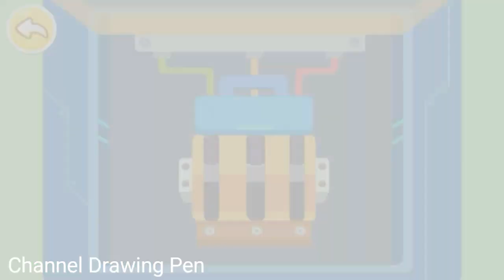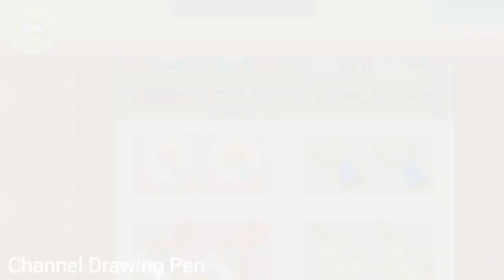Ayo!! Belanja Di Kota Supermarket Kiki Panda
- Yuk!! Mari latihan pipis ke toilet

- Permainan anak membersihkan kuda pony

- Memancing dan sambil belajar mengenal ikan ikan bersama

- babybus Belajar sains mengenal binatang dinosaurus bersama miu miu panda

- Kesatria Miu Miu Panda Beraksi Siap Menyelamatkan Warga

- Perawatan gigi Anak Bersama Dokter Kiki Panda

- pekerjaan berani bayi kucing joo

- pangeran kecil sakit mulut kiki dan miu miu siap membantu

- arkeolog kiki dan miu miu panda

- Chef Kiki Panda Memasak Dan Bermain Di Lu4r Angkasa

- Bermain Di Hotel Panda Bersama

- Hotel Babybus Yuk! Bermain Dan Bantu Kiki Panda

- Pesta Makanan Permainan Anak babybus P3st4 Memasak

- Terbaru Pesta Memasak Untuk Anak

- hotel panda babybus vol 2 yuk bermain bersama

- Permainan Anak Menemukan Gambar Yang Berbeda ~ game anak

- DIY PRODUK BUNGA BAYI PANDA 🐼🐼🐼/ MARI MEMBUAT MACAM MACAM OLAHAN DARI BUNGA

- Toko Kue Miu Miu Panda Lucu
- Ayo Bermain ~ Pekerjaan Berani Miu Miu Panda

- Bayi Kiki Panda Belajar Dan Bermain Matematika Dasar

- Kiki Penyihir Bermain Sambil Belajar Di Temani Para Dinosaurus ~Petualangan matematika

- Bayi Panda Belajar Tentang Dinosaurus Oviraptor

- Bayi Panda Miu Miu Bermain Bersama Dinosaurus

- Kiki Bayi Panda Membersihkan Halaman Rumah

- Bantu Bayi Panda Memulihkan Pulau Permen

- Kesatria Miu Miu Siap Membantu Kerajaan Logika

https - Bermain Dan Belajar Bersama Kiki Sie Tukang Sulap Siap Membantu Kota Dinosaurus

- Bantu Si Tukang Sulap Kiki Panda Mendapatkan Palu

Bayi Panda Bermain Bersama Dinosaurus Spinosaurus

- Permainan Balok Matematika Kiki Panda

- Baby Cat Has A Toothacehe ~ Bayi Kucing Joo Sakit Gigi -Siap Membantu Merawat gigi

- Playing Kiki Panda And Help Friends ~ Kiki Bermain Dan Membantu Teman

- ABCD Learning Kiki Panda Kiki Panda Belajar Mengenal Huruf ABC Sampai D

- Permainana Mobil Anak Anak Kereta Api - Pembangunan Dan Simulator Mobil